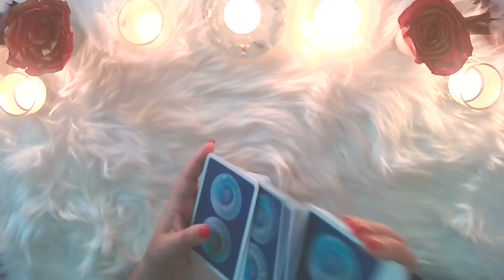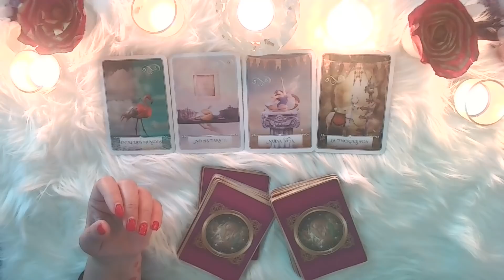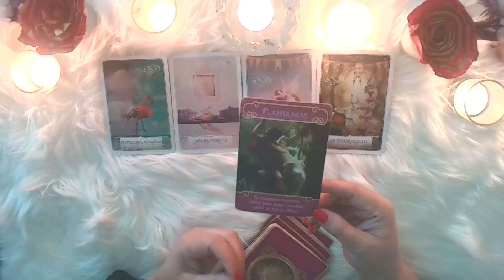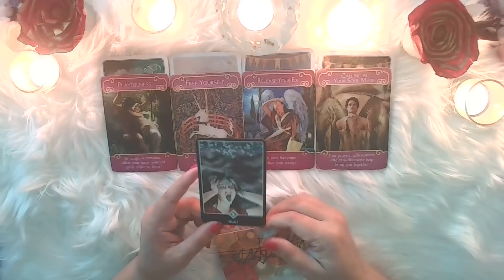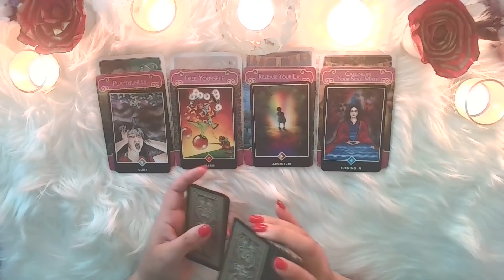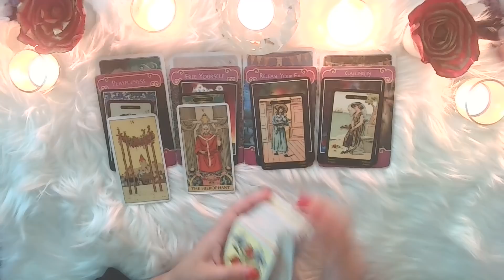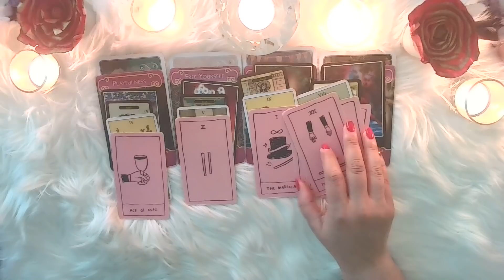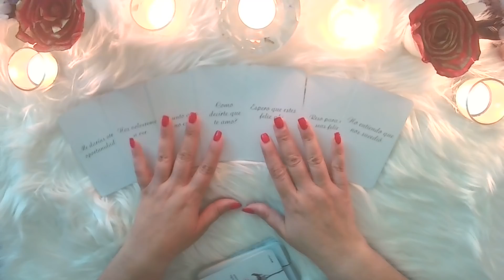Capricornio ♑️ || "Me darías otra oportunidad? Nos volveremos a ver" 💕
➖LECTURA DE TAROT PERSONALIZADA, ASESORIA O CONSEJERIA ESPIRITUAL,
SUPER CHATS-Mini-Lecturas: **Fíjense que no le de clic en los anuncios que son puesto automáticamente por Google

➖Version Extendida (Individual)

➖LECTURA DE TAROT PERSONALIZADA, ACESORIA O CONSEJERIA ESPIRITUAL,

Donde comprar piedra de Maldivte (Anillo que tengo puesto-una piedra de meteorito muy potente)